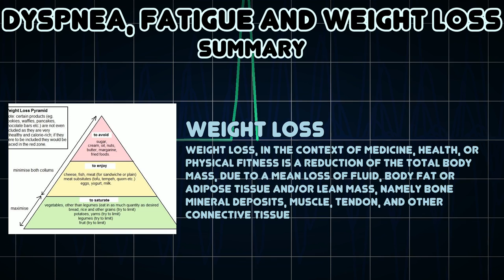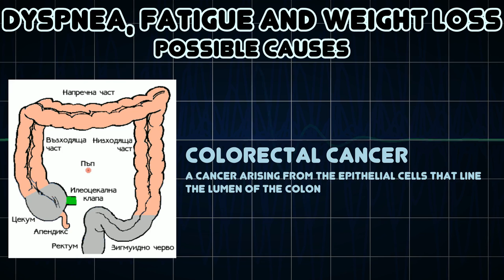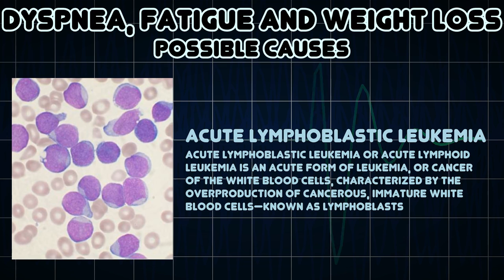Dyspnea, Fatigue and Weight loss (Medical Symptom)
Possible causes of Dyspnea, Fatigue and Weight loss (Medical Symptom)